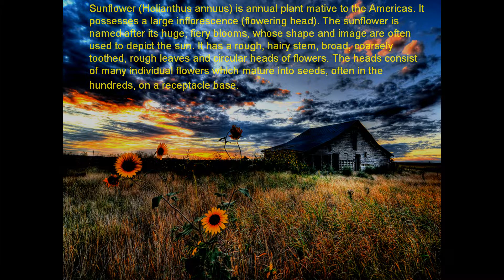Dance of the Sunbeam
Dance of the Sunbeam composed (1908) by Henry Zeiler accompanied with sunflowers pictures.